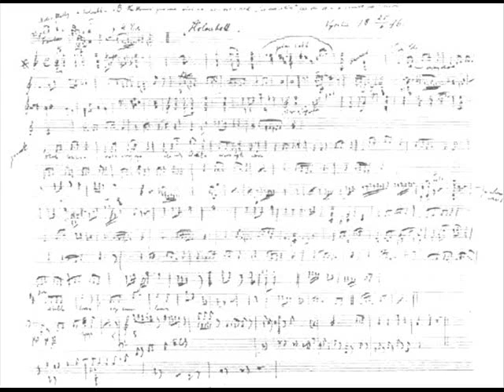History of music - Part XIV (20th century)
Claude Debussy: Prélude à l'après-midi d'un faune (Prelude to the Afternoon of a Faun), La fille aux cheveux de lin  (The Girl with the Flaxen Hair, from Préludes), La mer (The sea, three symphonic sketches for orchestra), Clair de Lune (from  Suite bergamasque), Golliwogg's Cakewalk (from Children's Corner)
Pietro Mascagni: Cavalleria rusticana (Intermezzo sinfonico)
Richard Strauss: Also sprach Zarathustra (Thus Spoke Zarathustra), Till Eulenspiegel's Merry Pranks (Till Eulenspiegels lustige Streiche), Elektra
Jean Sibelius: Violin concerto in D minor, Karelia suite, The Swan of Tuonela (from Lemminkäinen Suite)
Erik Satie: Gymnopédie nr. 1
Albert Roussel: The Spider's Feast (Le festin de l'araignée)
Alexander Scriabin: The Poem of Ecstasy